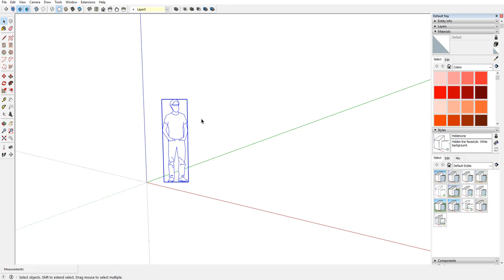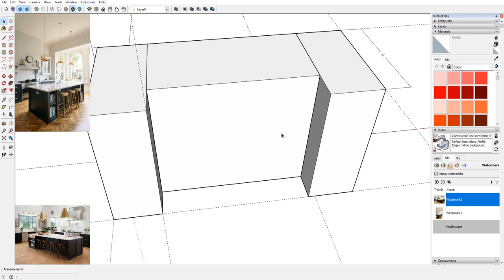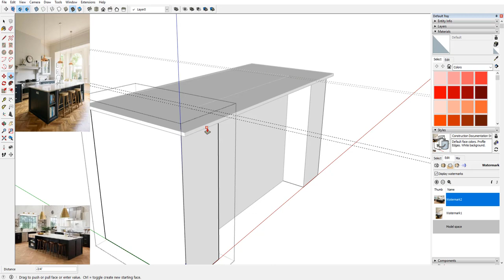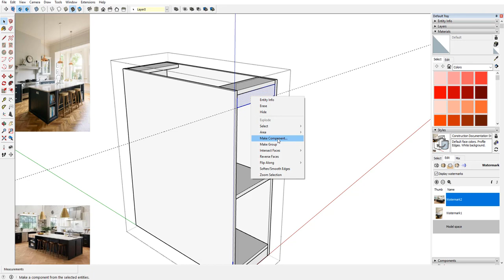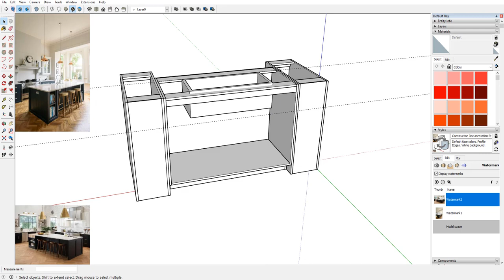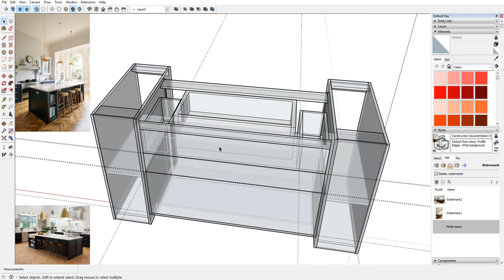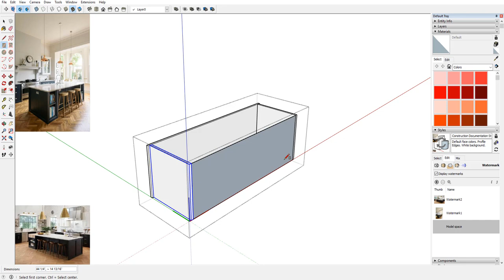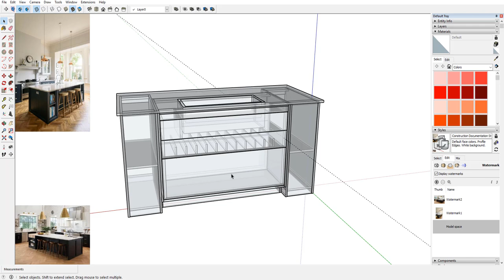How to design an Island counter bar from start to finish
Another project requested by clients

Chapters:
0:00 Intro
1:50 Setup the Watermark
3:50 Basic Box Layout
12:41 Island Counter Bar Sides
20:40 Center Storage
23:28 Island Counter Bar Tops
26:17 Drawer Making
44:46 Final

For more videos on how we make our projects.